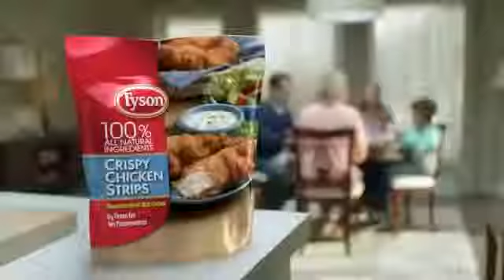Family Dinner Done | Price Chopper Back2School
You don't have to jump through hoops to make your family smile at the dinner table! Tyson Crispy Chicken strips can be used in a variety of ways to create meals your family is sure to love!
Find Tyson Crispy Chicken Strips and other back to school meal solutions at a Price Chopper location near you!